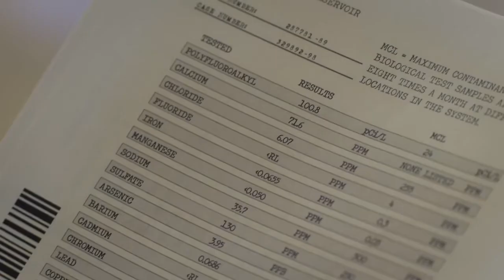Melissa Miller REEL